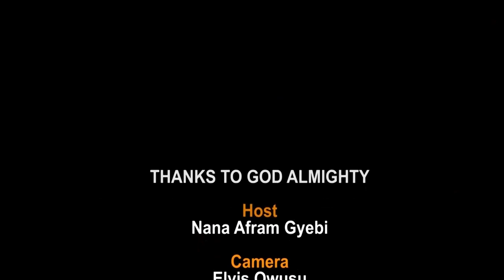OTUMFUO OSEI TUTU II WELCOME BENTLEY GHANAIAN BRITISH BASE BOXER WITH HIS GOLDEN MELDA